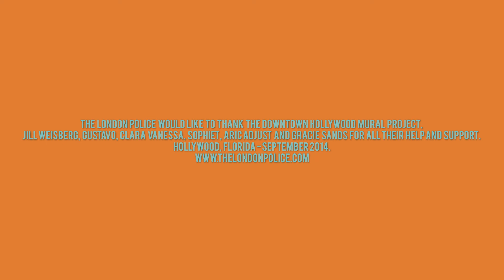The Downtown Hollywood Mural Project Presents The London Police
Watch The London Police (TLP) create their brand new mural in Downtown Hollywood, Florida for the Downtown Hollywood Mural Project. Video shot and edited by Jess Weos Productions. Music by Fujiya and Miyagi.